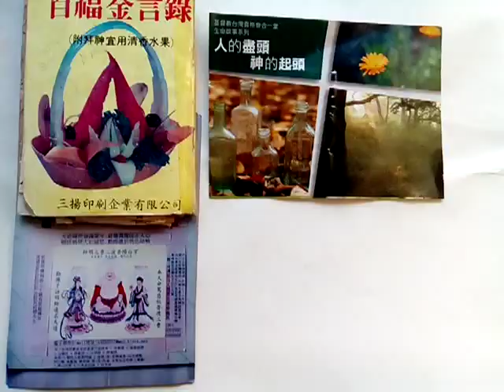VID 20190129 114436宗教文物含百福金言錄與佛菩薩像 基督教文宣人的盡頭神的起頭